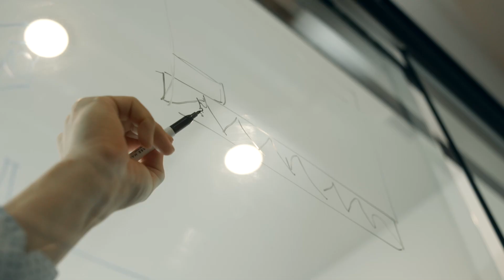This Is Empire Co.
Empire Companies has been developing quality homes, neighborhoods, and commercial properties in the Sioux Falls South Dakota area since 2008. Our spacious and modern plans accommodate a wide range of budgets and lifestyles.

to find your next home!